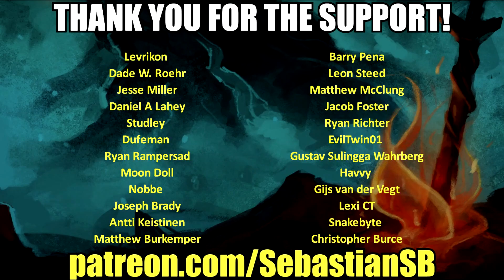Let's Play Omensight Part 8 - Vengeance Redirected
Game Description:

Omensight is an Action Murder-Mystery game and a spiritual successor to the award-winning Stories: The Path of Destinies.

You are the Harbinger, a mythical warrior who only appears in times of crisis. The land of Urralia is torn by war, and as night falls, you witness its destruction at the hands of a dark God. As the eyes and the sword of Urralia, it is up to you to reverse this fate. All you know is that it started with a mysterious murder.

KEY FEATURES

You are granted the power to relive the final day of Urralia. Lead the investigation as you decide how you spend each day.
Appear and fight alongside characters who played a part in the apocalypse.

Use your Omensight power to weave a new narrative, influencing characters to change their fate.

Through your decisions, your skills and your wits, change the course of the day and, perhaps, pave the way to a brighter future.

Featuring the top voice acting talents of Patricia Summersett (Zelda: Breath of the Wild) and Julian Casey (We Happy Few, Stories).

And a stellar writing team including Nadim Boukhira (Stories), Genese Davis (The Holder’s Dominion), and Chris Avellone (Planescape: Torment, Pillars of Eternity).

MANIPULATE TIME
An innovative narrative experience, seamlessly blending interactive story with action gameplay. Witness the outcome of events from different perspectives, and affect the outcomes through your actions.

INVESTIGATE A MYSTERY
Join a diverse cast of characters with mysterious roles to play in Urralia's story - and each other's.

CHANGE FATE
Learn key information about specific characters, then help or hinder them to prevent the end of the world.

SAVE URRALIA
Fight using fluid, stylish combat that combines swordplay, magical abilities and time-manipulation.

REVIEWS

“Omensight is the most beautiful game you're likely to see this year. (…) Perfect escapism.”
5/5 – Darkstation

“I found myself drawn in by the twists and turns my investigation took.”
8.5/10 – RPG Fan

“I honestly can’t think of any games to compare it to.”
9/10 – GameSpace